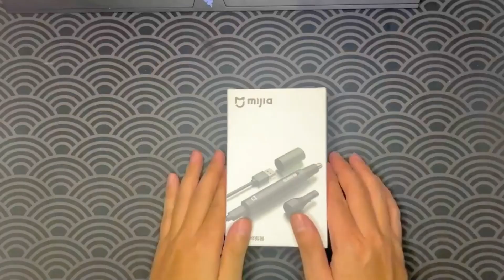Xiaomi Mijia Electric Nose Ear Hair Trimmer | 3 in 1 Hair Clipper Shaver | Unboxing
🔸Xiaomi Mijia Electric Nose Ear Hair Trimmer for Men Painless Rechargeable Sideburns Eyebrows Beard 3 in 1 Hair Clipper Shaver

Electric Hair Clippers:
🔥Mi + Store